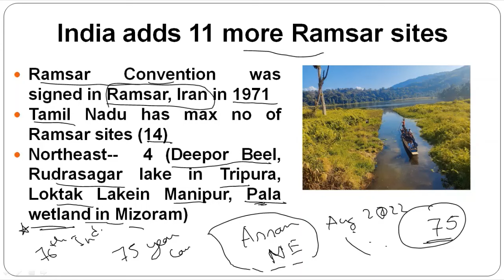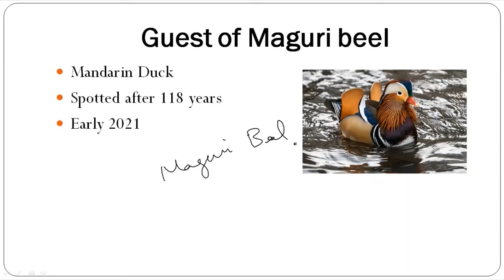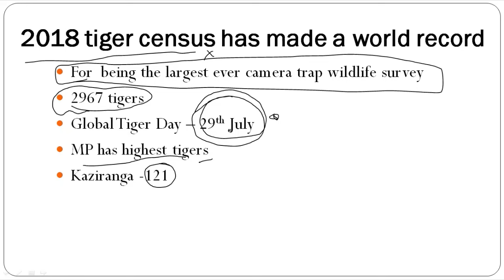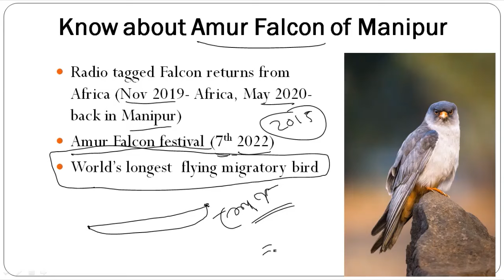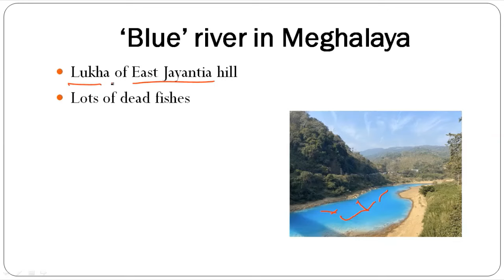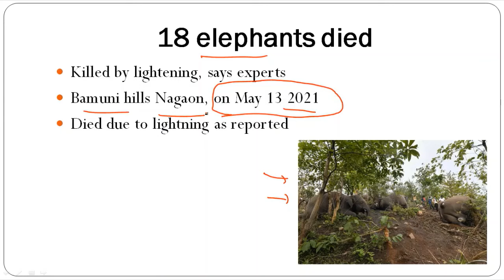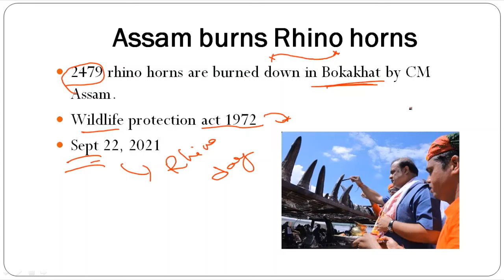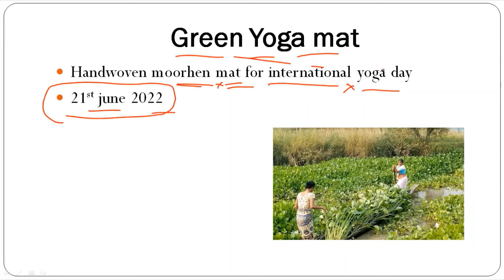Assam Environment / current affairs for upcoming APSC Forest Ranger / APSC CCE 23 Exam / 2019 - 2022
Now you can download notes related to our Assam History , Literature, geography series Current affairs topicwise pdf by joining our new telegram grouo at a very minimal cost (55 Rs for one year)

All important current affairs related to environment, forestry, biodiversity of Assam since Aug 2019 till Nov 22